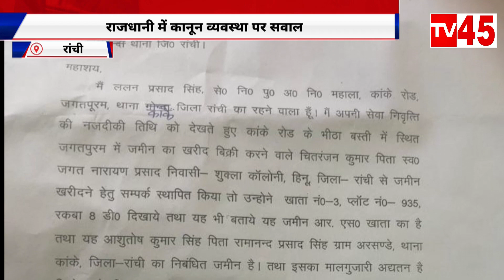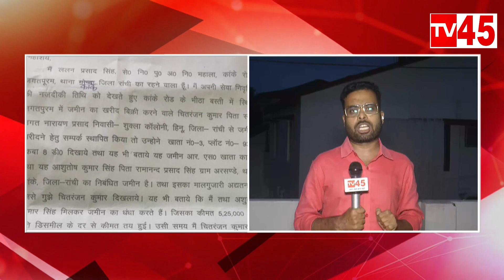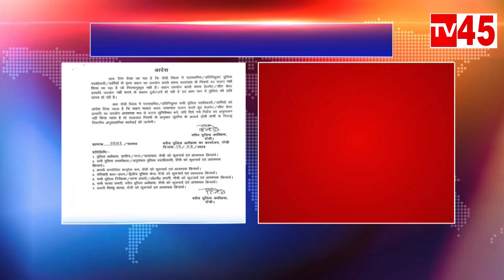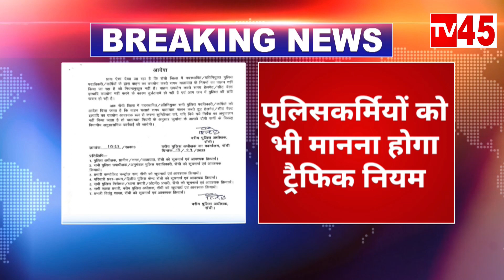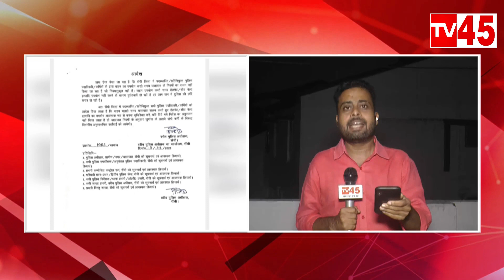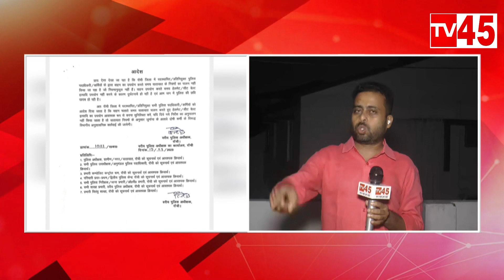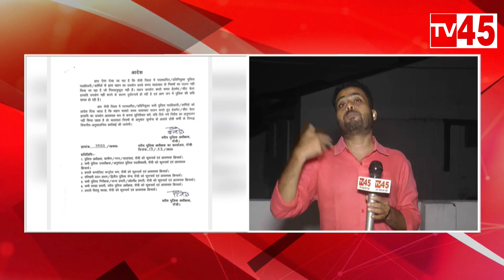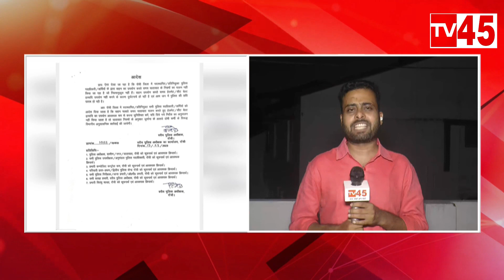देखिए, Awadhesh Yadav पर गोलीबारी की इनसाइड स्टोरी, जानिए कौन है चितरंजन प्रसाद | Ranchi Crime News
देखिए, अवधेश यादव पर गोलीबारी की इनसाइड स्टोरी, जानिए कौन है चितरंजन प्रसाद | Jharkhand Crime News
See, the inside story of firing on Awadhesh Yadav, know who is Chittaranjan Prasad. Jharkhand Crime News